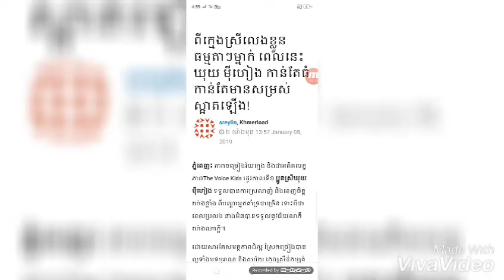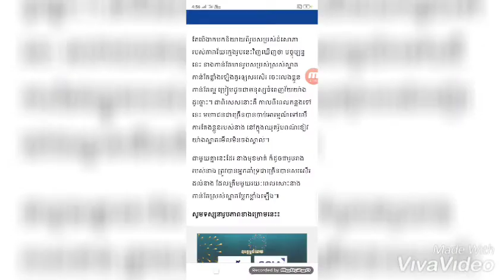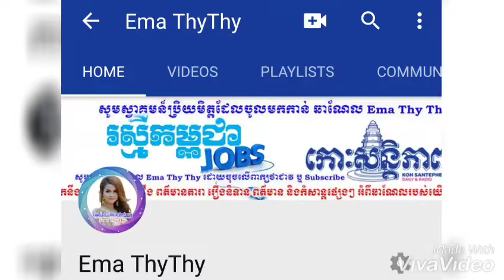ឃុយ ម៉ីហៀង កាន់តែធំ កាន់តែមានសម្រស់...+ ស៊ឹម សូលីកា ដឹកដៃគូស្នេហ៍ថ្មី...